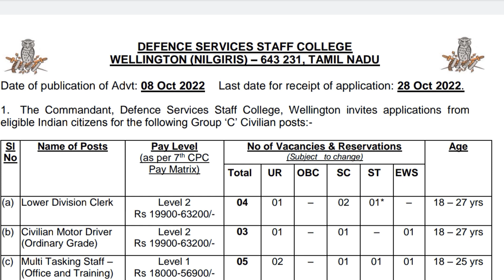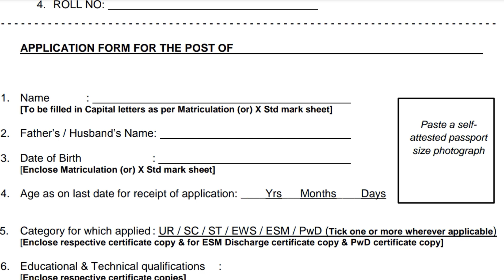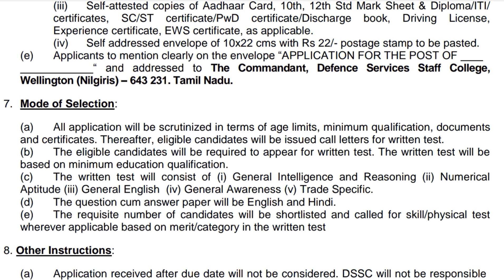✅️📮தமிழக அரசு கிளெர்க், MTS வேலை வாய்ப்பு | government jobs 2022 |arasuvelai 2022| TN govt jobs 2022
Notification link